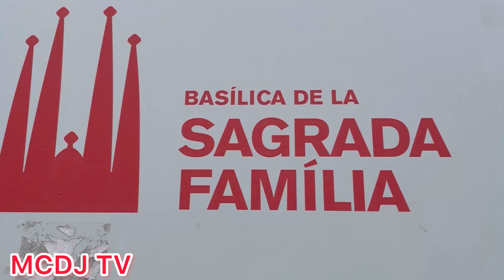Placa De Gaudi,Sagrada Familia Barcelona Spain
Sagrada Familia is currently the largest unfinished Roman Catholic church.

Musician: @iksonmusic